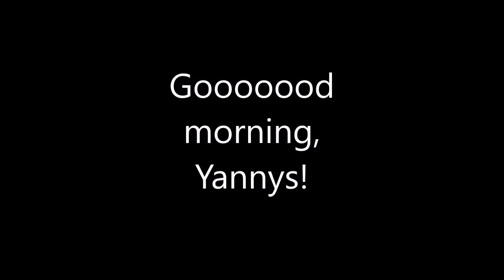Good Mornings, Yanny's (Young Life Tosa)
Classic Wake-Up Video :)